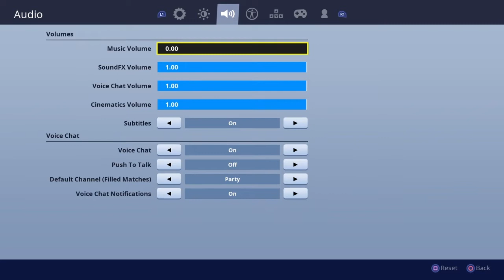The settings all you console players have been waiting for.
OfficialEsho

   Hope you guys Enjoyed today's video if you guys did make sure
   make next!

Use Code YoEsho in the fortnite Item shop!!